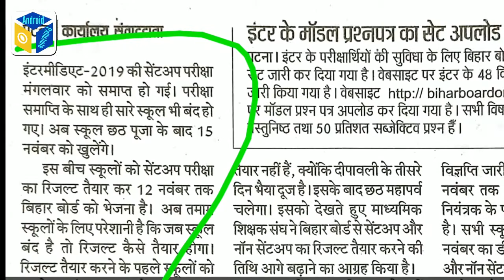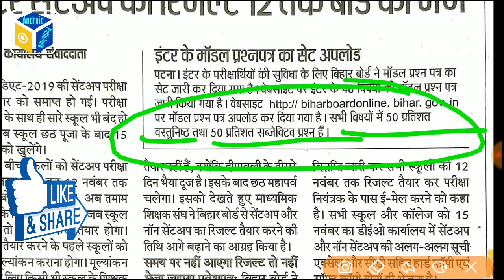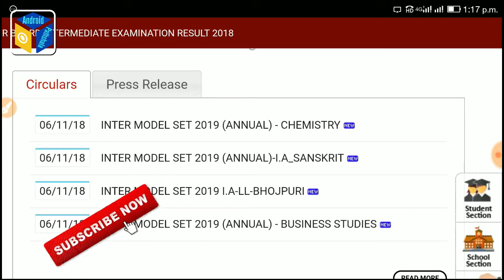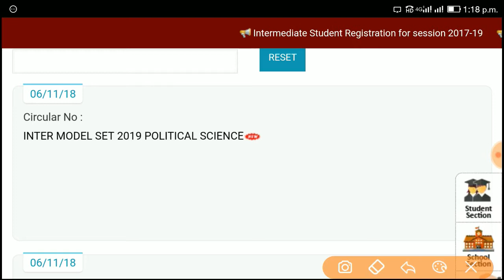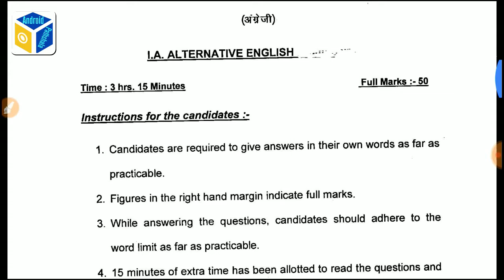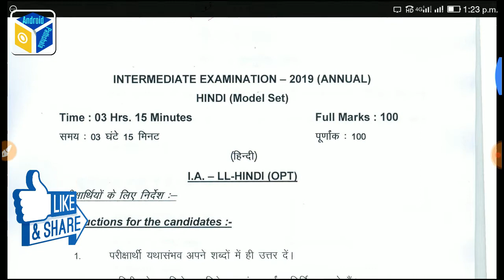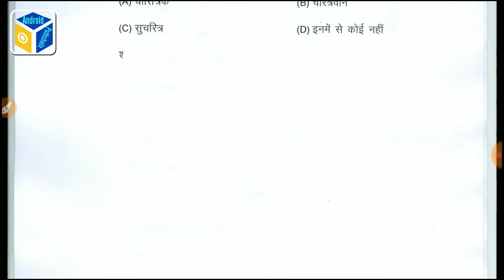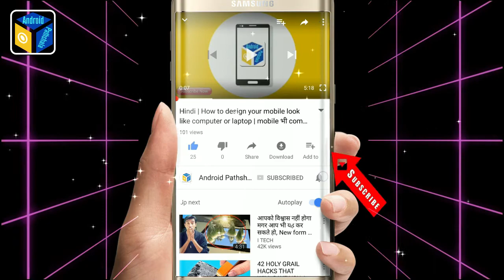Bihar Inter exam 2019 Model Set download | बिहार इन्टर परीक्षा 2019 मॉडल सेट डाउनलोड करे मोबाइल से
How to download Bihar inter model set 2019 step by step, Download bihar inter model set, Download Bihar inter model set by mobile, BSEB inter model set 2019,